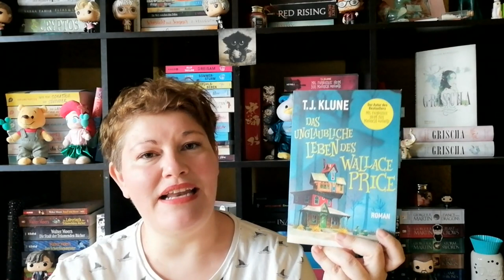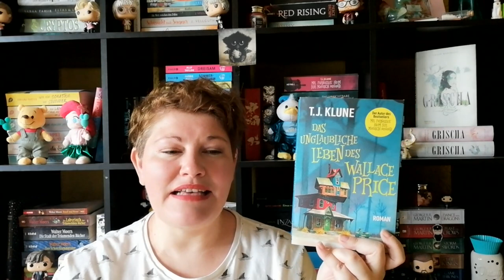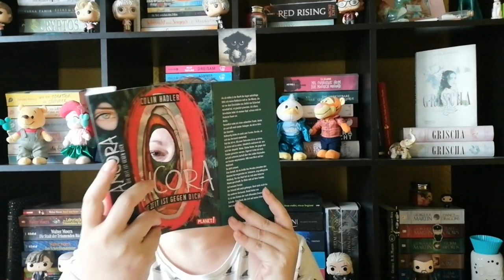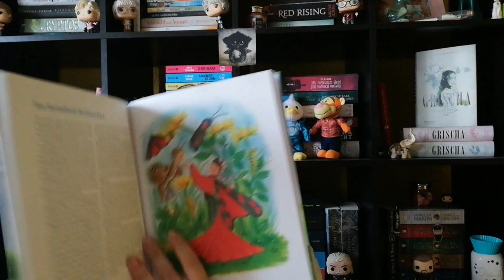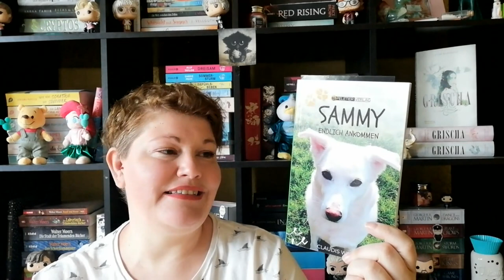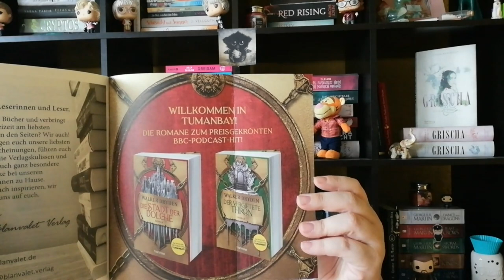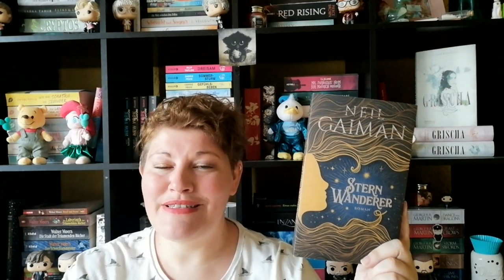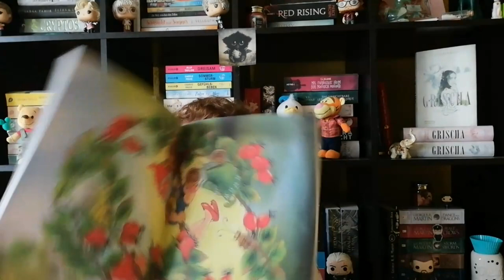Neuzugänge ~ April 2022 | LadyoftheBooks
-- Öffne mich --
Der April ist vorbei und es sind wieder tolle Bücher bei mir eingezogen. Welche Bücher sind bei dir eingezogen und waren vielleicht schon ein Highlight im April?